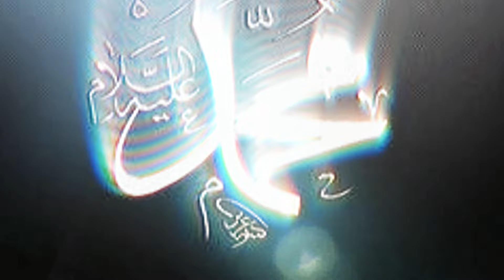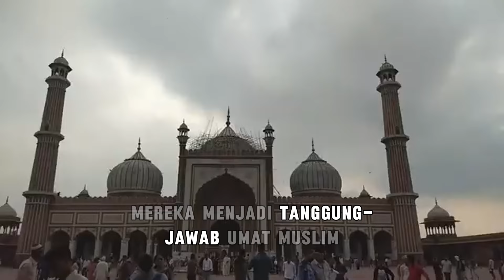⏩ Dampak Serius Mengafirkan Sesama Muslim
Naiko Islam menyajikan informasi seputar kehidupan Orang Islam dan Orang Muslim. Video disini hanyalah sebagai referensi berbagai riset dan pengumpulan data, foto dan video dari berbagai sumber yang dikemas dalam bentuk entertainment. Kebenaran hanya milik Allah SWT.

"Kebenaran itu adalah dari Tuhanmu, sebab itu jangan sekali-kali kamu termasuk orang-orang yang ragu" (QS. Al-Baqrah : 147).

CATATAN : BEBERAPA GAMBAR HANYALAH ILUSTRASI